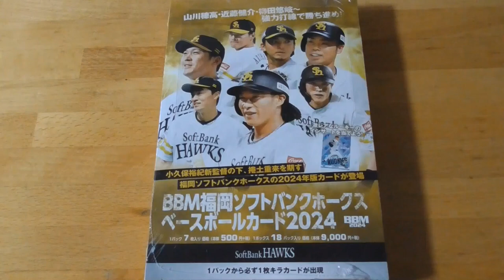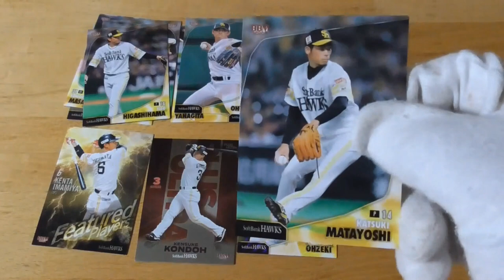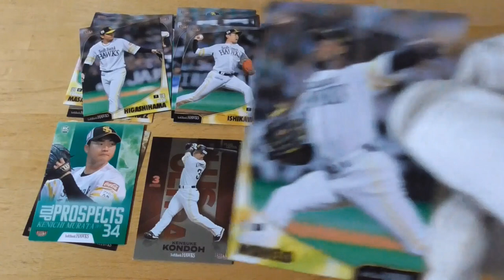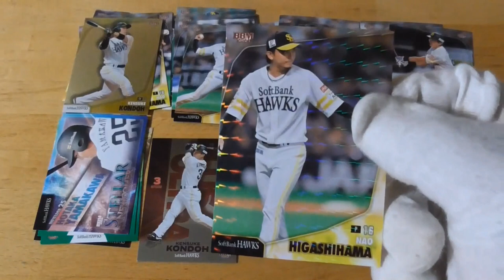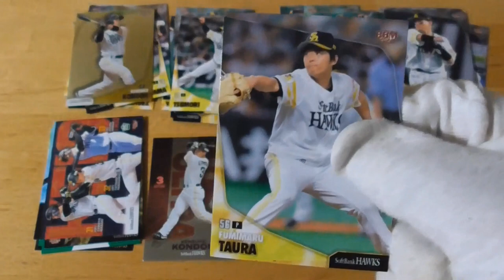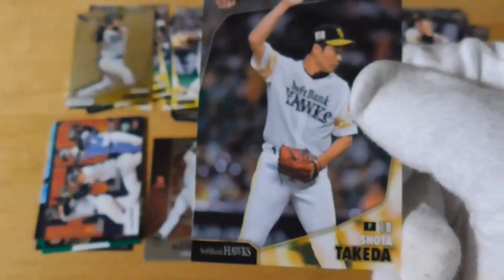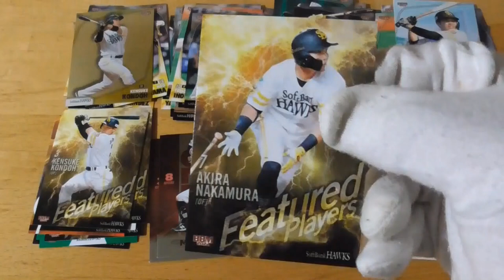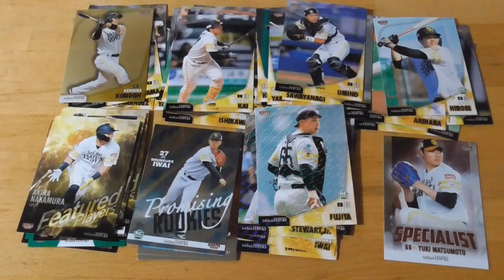BBM福岡ソフトバンクホークスベースボールカード2024開封動画⚾前編